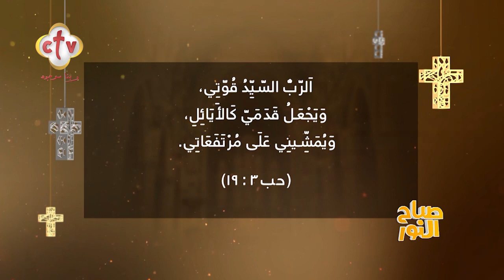إيه مفهومك عن الذوق والشياكة؟ | برنامج صباح النور | 14-6-2023